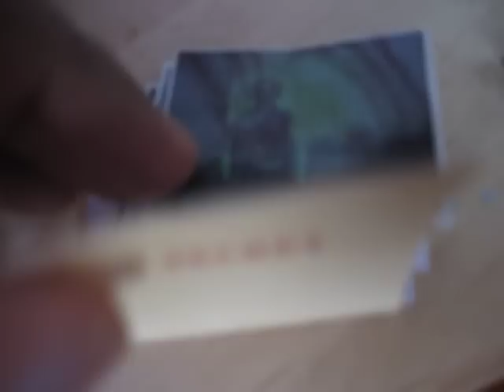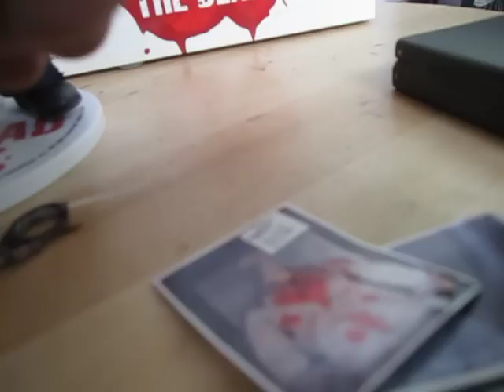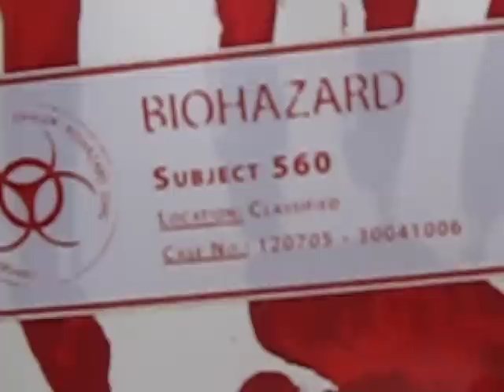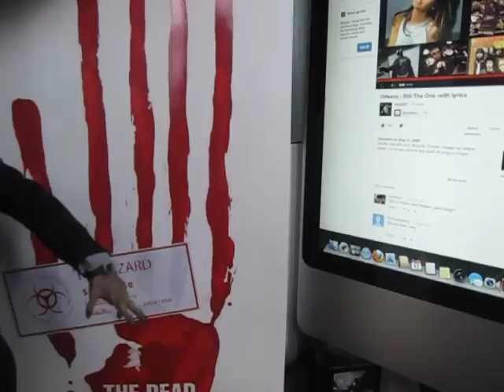this is a sideshow dead subject 560 figure review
they should bring back the zombie figures especially with the growing popularity of the walking dead and other zombie films as a matter of fact they should do the walking dead figures in 1:6 or hot toys like two per pack or something like that